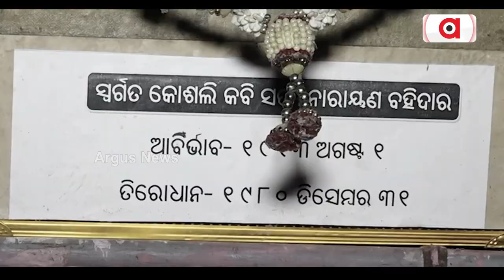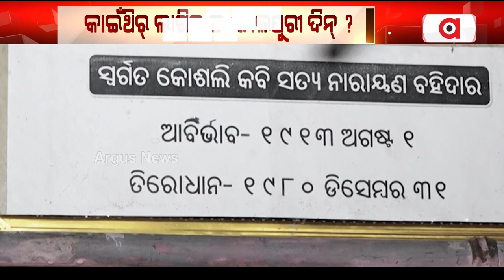Know Why We Observe Sambalpuri Day